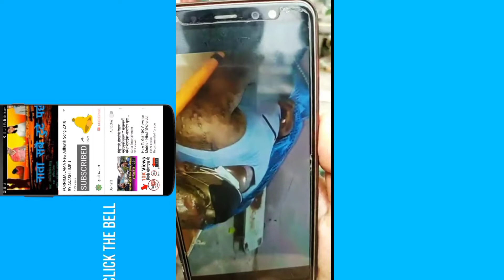वीर अस्पतालमा कोरोना बिरामिको अङ्ग झिकियो || गोप्य भिडियो बाहिरिए पछी || Bir Hospital तनावग्रस्त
प्रस्तुत भिडियो वीर अस्पतालमा कोरोना लागेको बिरामी उपचारको क्रममा डाक्टरहरुले बिरामिको शरिरकि अङ्ग निकाली रहेकी भिडियो बाहिरिए सगै अहिले वीर अस्पताल परिसर तनावग्रस्त रहेकी छ । पुर्ण जाबकारीको निम्ति भिडियो हेर्नुहोला । धन्यवाद